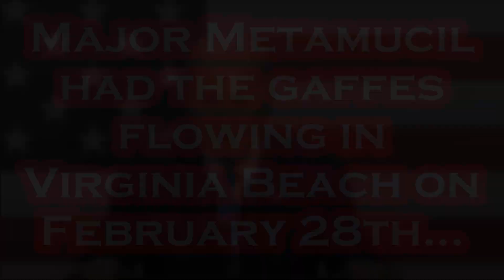Biden Was AMAZINGLY Bad in Virginia Beach Today - Feb. 28th, 2023.....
NO WAY Can He Get Any WORSE.
Per Wavy.Com: Feb. 28th - President Joe Biden discussed his plan to protect access to affordable health care Tuesday afternoon during an address at the Kempsville Recreation Center in Virginia Beach. The gym inside the recreation center was packed as Biden sought to highlight how the White House believes Congressional Republicans would raise health care costs, including for seniors, while causing millions of people to lose their coverage. Biden, who gave his remarks just after 3 p.m., thanked Virginia Beach Mayor Bobby Dyer for his graciousness, as he acknowledged the Hampton Roads’ mayors in attendance. The president also noted Sens. Tim Kaine and Mark Warner, as well as Rep. Bobby Scott, who were all in Washington, D.C. Scott was there to introduce the Pro Act (Protecting the Right to Organize Act), a bill to give unions an equal right to organize and collectively bargain. “It’s great to be back in Virginia Beach, home of many brave women and men who serve our Armed Forces and make this nation so strong,” Biden said. Scott, in a statement, said he was grateful for Biden’s visit to Virginia Beach to highlight what he said was the work congressional Democrats and the president’s administration has put in “to expand access to health care and lower the costs of care and prescription drugs.” “President Biden again made it clear that this Administration will continue fighting to lower costs for families and protect Social Security and Medicare,” Scott said. “President Biden and Congressional Democrats’ agenda stands in stark contrast to the extreme MAGA agenda of House Republicans who have used their new majority to protect corporations, the wealthy and well-connected. They also seem more than willing to bring the nation to the brink of an economic disaster by not honestly working with the President and Congressional Democrats to raise the debt ceiling, which was increased four times under President Trump without fanfare.” Biden, in his speech, called out “MAGA Republicans” and said that “we’ve got no business playing politics with lives.”

Per Wikipedia: Joseph Robinette Biden Jr. was born November 20, 1942 and is an American politician who is the 46th and current president of the United States. A member of the Democratic Party, he served as the 47th vice president from 2009 to 2017 under Barack Obama and represented Delaware in the United States Senate from 1973 to 2009. Biden was born and raised in Scranton, Pennsylvania, moving with his family to New Castle County, Delaware, in 1953 when he was ten. He studied at the University of Delaware before earning his law degree from Syracuse University in 1968. He was elected to the New Castle County Council in 1970 and became the sixth-youngest senator in U.S. history after he was elected to the United States Senate from Delaware in 1972, at age 29. Biden was the chair or ranking member of the Senate Foreign Relations Committee for 12 years and was influential in foreign affairs during Obama's presidency. He also chaired the Senate Judiciary Committee from 1987 to 1995, dealing with drug policy, crime prevention, and civil liberties issues; and oversaw six U.S. Supreme Court confirmation hearings, including the contentious hearings for Robert Bork and Clarence Thomas. He ran unsuccessfully for the Democratic presidential nomination in 1988 and 2008. Biden was reelected to the Senate six times and was the fourth-most senior sitting senator at the time when he became Obama's vice president after they won the 2008 presidential election, defeating John McCain and his running mate Sarah Palin. Obama and Biden were reelected in 2012, defeating the Republican ticket of Mitt Romney and Paul Ryan. During eight years as vice president, Biden leaned on his Senate experience and frequently represented the administration in negotiations with congressional Republicans, including on the Budget Control Act of 2011, which resolved a debt ceiling crisis, and the American Taxpayer Relief Act of 2012.

Artist: Patrick Patrikios
Track: All Stars